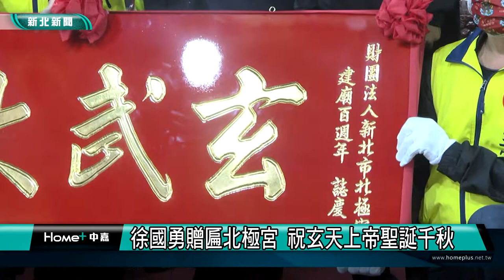祈福 贈匾 │徐國勇贈匾北極宮 祝玄天上帝聖誕千秋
新北市板橋北極宮建廟百年，同時慶祝玄天上帝聖誕千秋，內政部長徐國勇2日代表總統蔡英文前來致贈「玄武上帝」匾額，感謝廟方庇佑台灣疫情得以控制及地方人士的支持。